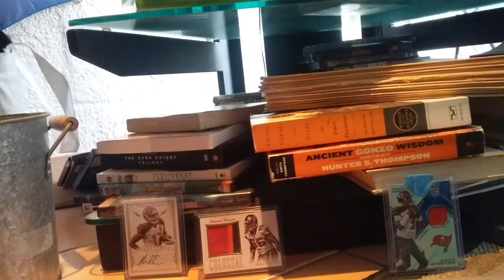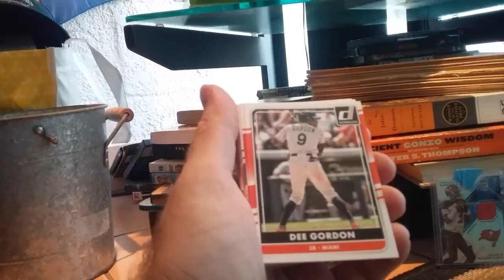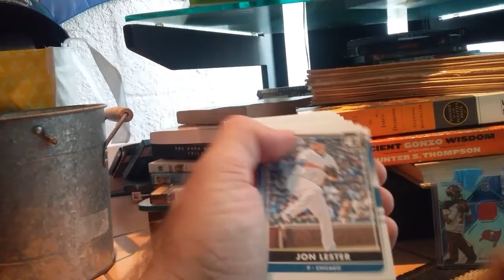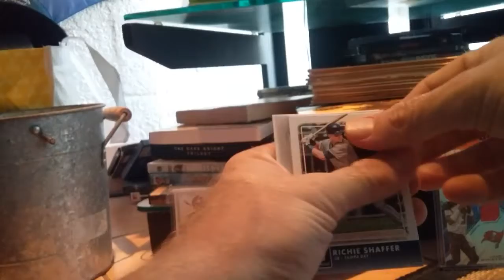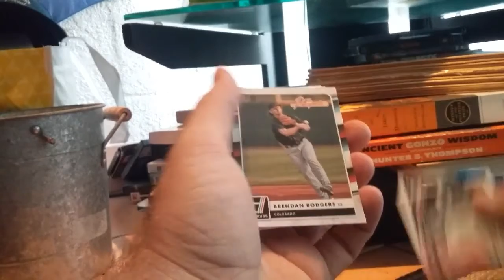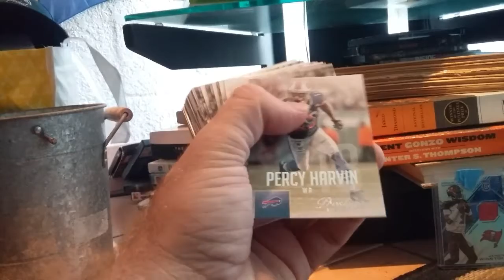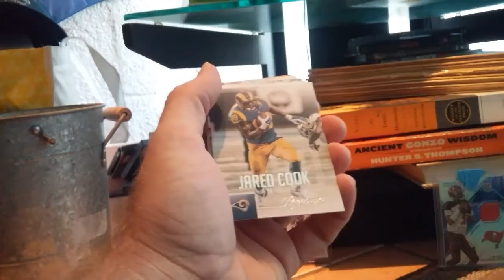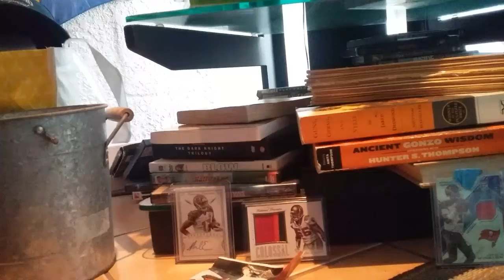Busting some wax and an Ebay arrival.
TL;DW Some cool inserts in a few discount packs.
I opened a jumbo pack of 15 prestige nd some donruss baseball. No hits but some nice inserts, I especially liked the green inserts in the prestige.